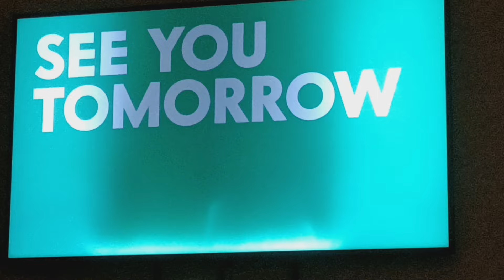Cartoon Network Sign Off Adult Swim Checkerpast Sign On Friday February 2 2024 Part 2